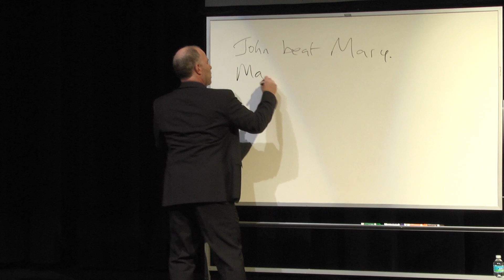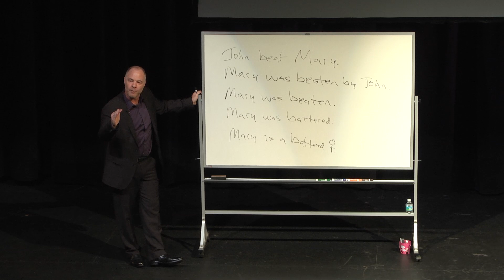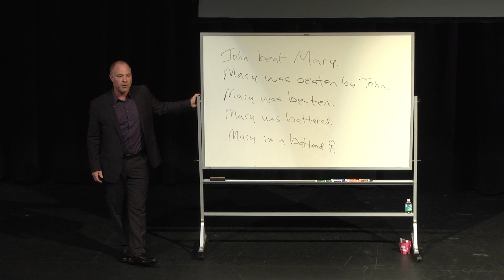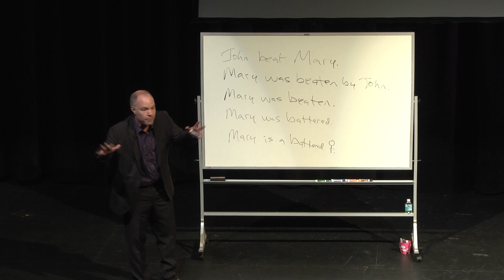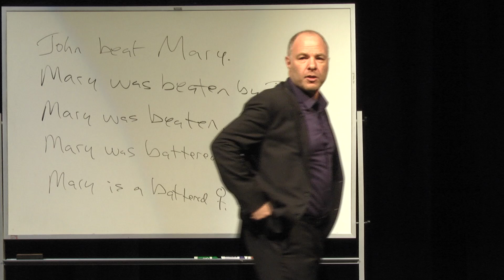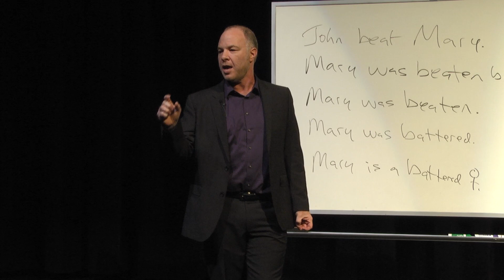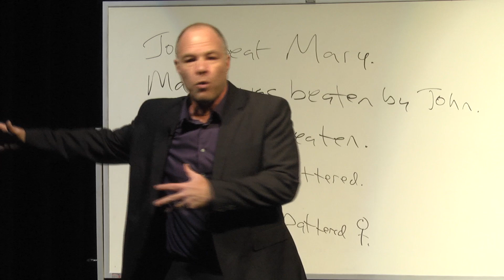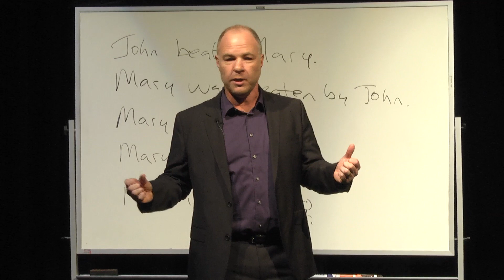Man Up! - A Men's Leadership Forum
Hillsborough County's Commission On The Status Of Women hosted Anti-Sexist Activist Jackson Katz, Ph.D. at Hillsborough Community College Ybor Campus Theater.

Jackson Katz, Ph.D., is an educator, author, filmmaker, and cultural theorist who is internationally recognized for his groundbreaking work in the fields of gender violence prevention education and critical media literacy.